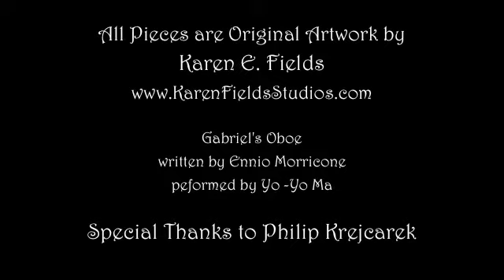Björklunden 2009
This is a brief study in abstract, minimalist and impressionistic photography.  Artistic pieces by Karen Fields, created in Door County and Björklunden vid Sjön July of 2009.